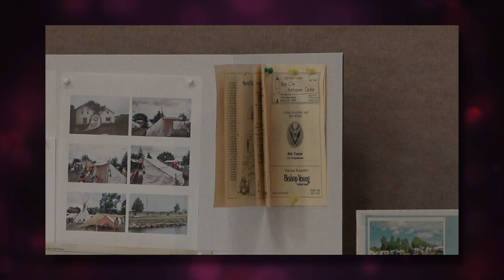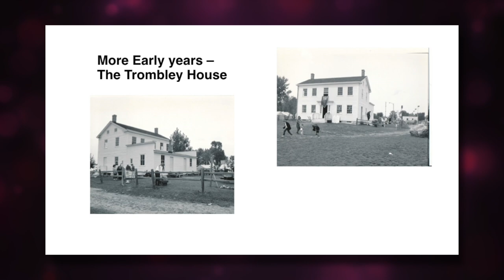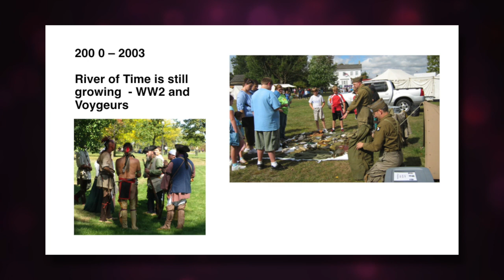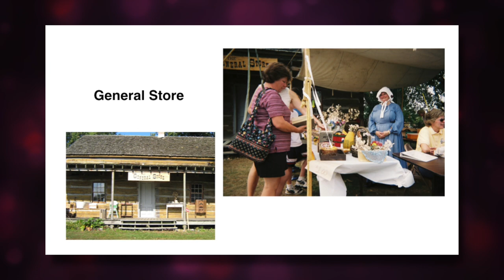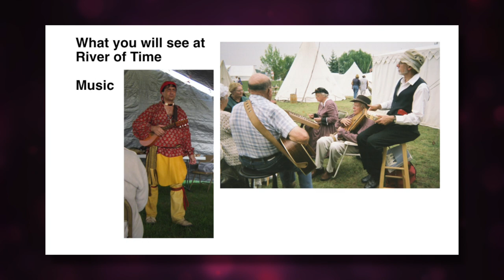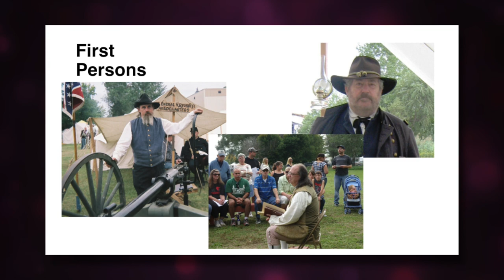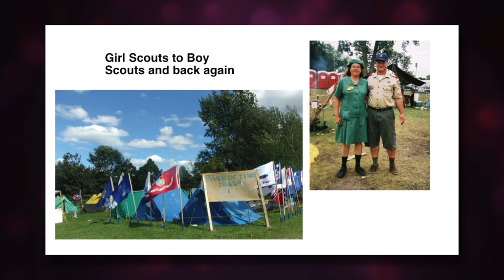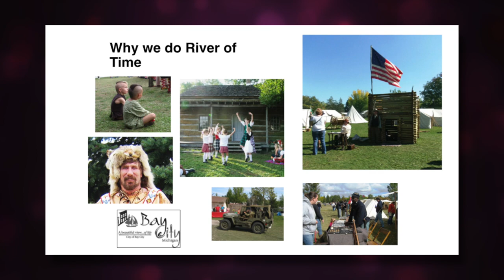Second Saturday Series - "History of the River of Time" (July 2018)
River of Time may be well known in 2018, but in 1991 it was a gamble.  In 1990 a group of reenactors met at the Bay Democrat Press and brainstormed on bringing living history to Bay City.

  Take a walk down memory lane with event chairperson Jan Rau, as she shares the development and growth of this popular event that draws re-enactors from all over the country to dress, work and live as people did from several eras in Michigan's past